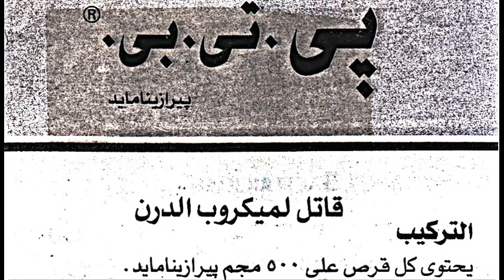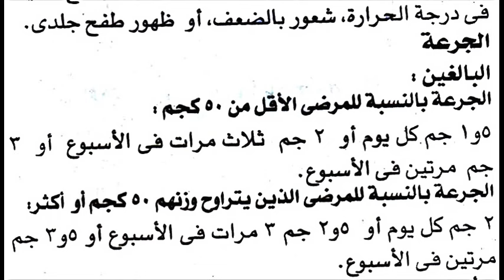بي تي بي P.T.B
علاج الدرن
السعر 9.5 جنيه 20 قرص